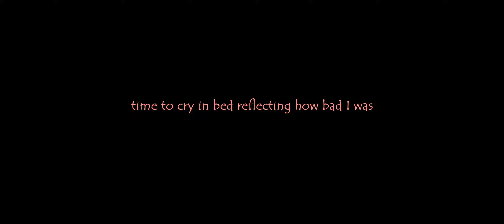humiliated by bot - PC player try mobile [Identity V]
and I thought it's gonna be as easy as in PC... usually I got easy 4/5 ciphers 4k tho
I hate my fingers reflex.

Platform: Android
Server: Asia